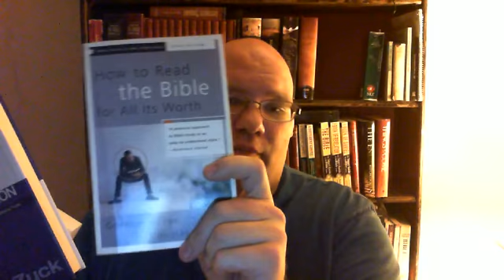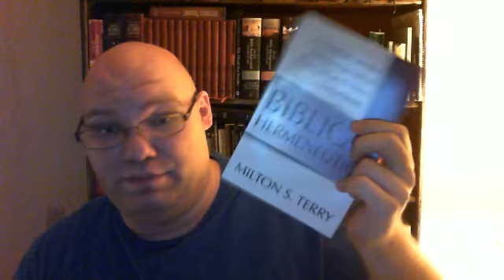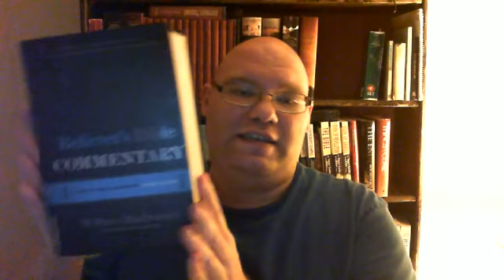online bible study episode 46: gap theory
In this 46th online bible study video we have a special request for a teaching on "the gap theory".
After shooting this video a brief scan of the reviews on amazon for books about the gap theory showed that gap theory proponents were quite hostile in their defense of the doctrine. In this video we look at the Gap theory and explain WHY it's not biblical. it all boils down to a clear cut case of eisegesis (reading into the scriptures that which isn't there, then extracting it out as though it was). the Bible does not support a recreation of the world after a prior creation, it maintains that God created the world in 6 literal days from nothing (ex nihilo).